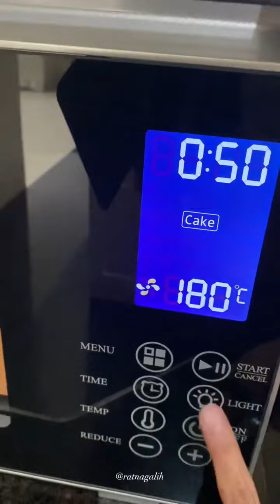Resep membuat carrot cake | Ecohome X Ratna Galih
Resep membuat carrot cake berikut bahan-bahan dan cara membuatnya:
200gr Gula pasir
200gr Brown sugar
300gr Tepung protein sedang
1sdt Bubuk kayu manis
1/2sdt Bubuk pala
1/2sdt Bubuk jahe
2sdt Baking powder
2sdt Baking soda
1,5sdt Garam
180ml Minyak sayur
4btr Telur
2sdt Vanilla essence
450gr Wortel perut
125gr Kacang mede+walnut
120ml Applesauce

Untuk Cream cheese frosting:

400gr Cream cheese (anchor)
150gr Unsalted butter (anchor)
150gr Gula halus
1SDM Vanilla essence

Hiasan:
75gr Kacang pistachio

Alat yg digunakan :

- Oven ECOHOME (Noble oven digital) Kapasitas 48L,full touch screen,double glass lid,Rotisserie Fitur,diamond shape cavity, easy to clean,convection,4 stainless steel heating elements
- Ecohome 4in1 hand mixer, chopper, food processor, ice crushers
- ECOHOME knife set with4D diamond blade technology, first titanium coating in indonesia, nonstick antibacterial technology, Ecofriendly and PFOA, LEAD, CADMIUM free, laser sharpened blade, finger guard protection design.
Buat yg mau dan pengen kepo detailnya bisa cek @Ecohome_indonesia yah

Cara membuat:
-Panas kan oven 180C
-Campur bahan cair menggunakan hand mixer sampai ter campur rata
-Masukan bahan2 kering aduk menggunakan spatula hingga tercampur saja
-Masukan wortel parut
-Masukan kacang2 cincang
-Masukan ke loyang ukuran 18 dibagi 3 masing2 500gr (kurleb tipis2)
-Panggang dengan mode cake di 180C 45-55 menit (kalo pake oven ecohome)